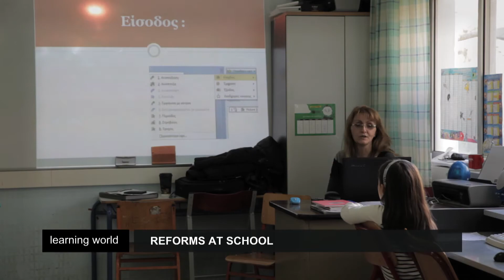Reforming Greece’s primary schools with limited resources (Learning World: S5E26, 2/3)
In PISA tests, Greek students ranked below average in reading, maths and sciences. Reforms of the school curriculum have already been introduced in primary schools. Do they make a difference? With limited resources available, teachers and students improvise - a space for innovation?